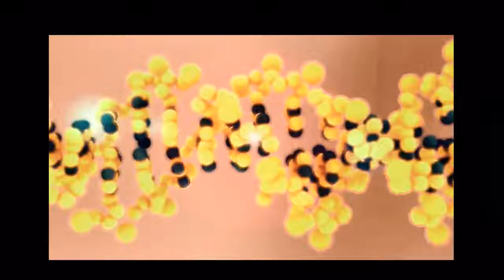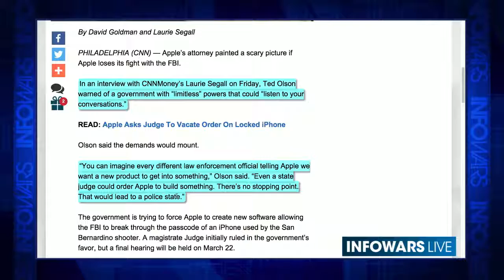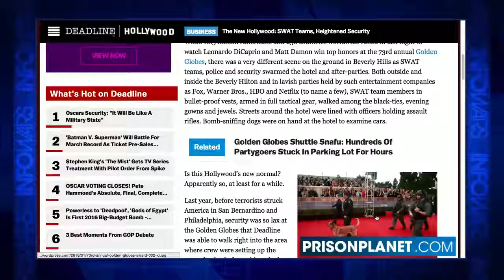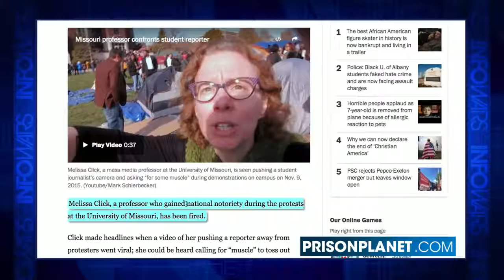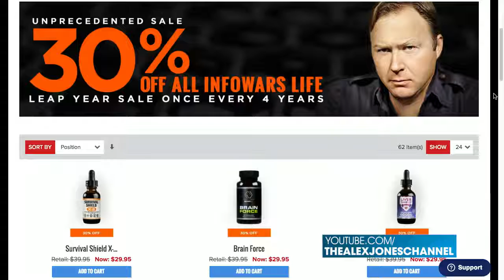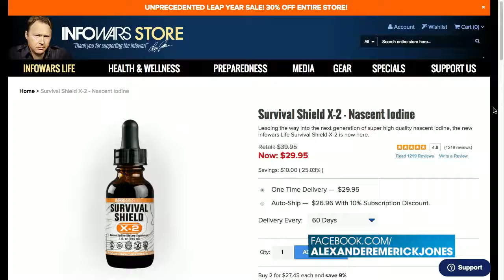SWAT Teams Guard the Oscars - Infowars News 2/27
While Hollywood elites push for more gun control, they'll be protected by the best firearms tax money can by.